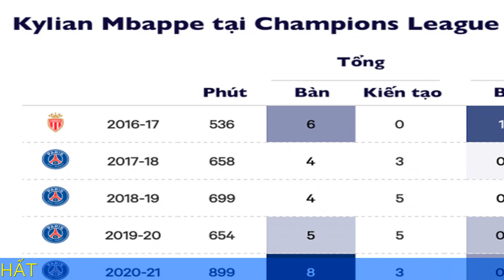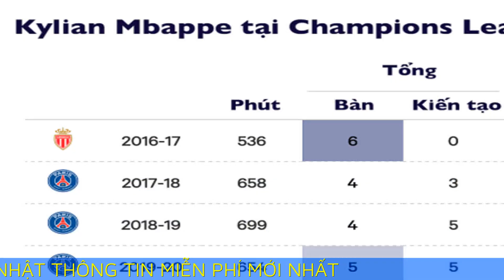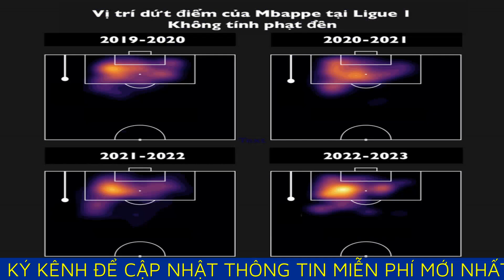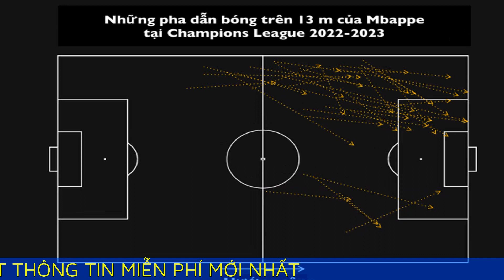Làm thế nào để ngăn chặn Mbappe?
Nhiệm vụ khó nhất với Bayern Munich ở lượt về Champions League với PSG hôm nay có lẽ là ngăn chặn Kylian Mbappe trong 90 phút.

Tiền đạo người Pháp chỉ đủ thể lực chơi khoảng 30 phút ở lượt đi gặp Bayern trên sân Parc des Princes, do vừa hồi phục chấn thương đùi. Nhưng chỉ trong thời gian ngắn hiện diện trên sân, anh là cầu thủ nguy hiểm nhất của PSG. Ở trận lượt về tối nay 8/3, Mbappe sẽ đá chính và tìm cách gây ra sát thương nhiều hơn cho "Hùm Xám".

Khi bị bám sát Mbappe, anh sẽ quay đối thủ đến chóng mặt. Nếu hậu vệ giữ khoảng cách, anh sẽ tận dụng mọi khoảng trống có thể để làm điều gì đó. Còn nếu đối thủ cử hai cầu thủ kèm Mbappe, cũng có nghĩa họ để thêm không gian cho Lionel Messi hoạt động.

Mbappe mới 24 tuổi, nhưng đã giành nhiều danh hiệu mà các cầu thủ thèm khát, nhưng Champions League vẫn trốn tránh tiền đạo này. "Champions League có ý nghĩa quan trọng với tôi", anh nói với UEFA năm 2021. "Chúng tôi đã bị loại ở nhiều giai đoạn khác nhau, và phải chịu đựng đắng cay. Tôi sẽ rất xúc động nếu vô địch giải này. World Cup với tôi là Chén Thánh, nhưng ở cấp CLB không gì hơn Champions League. Như lời bài hát của giải, đấu trường này dành cho những đội mạnh nhất".

Mbappe chưa thành công ở Champions League không phải vì thiếu nỗ lực. Anh đã ghi 40 bàn trong 60 trận tại giải, chỉ cách tám bàn so với Top 10 cầu thủ ghi bàn mọi thời ở Champions League hay Cup C1 trước kia.

Vậy liệu có cách nào ngăn chặn Mbappe?

Đầu tiên là thay đổi trong cách sút của Mbappe theo thời gian. Anh có xu hướng dạt trái, rê bóng vào trong rồi dứt điểm, từ khi khởi nghiệp. Nhưng trong hai mùa gần đây, khu vực dứt điểm ưa thích với Mbappe mới được định hình rõ ràng.

Nhưng biết Mbappe sút ở đâu là một chuyện, dự đoán cách anh sút thế nào lại là vấn đề phức tạp hơn.

Một trong những mẹo sút Mbappe thường dùng là về góc gần, như bàn thắng vào lưới Ba Lan ở vòng 1/8 World Cup 2022. Nhận bóng từ Ousmane Dembele, Mbappe mở rộng thân như để nhắm về góc xa. Thủ môn Wojciech Szczesny cũng chuẩn bị để đổ người sang hướng đó. Tuy nhiên Mbappe lại sút về góc cao cột gần và không xoáy nhiều, thay vì cứa lòng về góc xa. Cả hai hậu vệ lẫn thủ môn Ba Lan đều bị đánh lừa.

Đây không phải lần đầu Mbappe sút như vậy, khi anh đã ghi bàn tương tự vào lưới Galatasaray mùa 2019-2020, Bayern Munich 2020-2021, Leipzig và Real Madrid 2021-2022. Cả bốn bàn đều có cùng phong cách giả sút về góc xa (mũi tên màu xanh), để đá sang góc gần (mũi tên trắng).

Nếu một biết mẹo sút này của Mbappe, liệu hậu vệ có thể be góc gần? Câu trả lời là không. Bởi nếu khoảng trống ở góc xa mở ra, Mbappe đủ khả năng sút về hướng đó với độ chính xác cao, như trận gặp Barca mùa 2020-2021, hay Maccabi Haifa và Juventus mùa này.

"Khi đụng những cầu thủ đẳng cấp chơi nghịch chân, hậu vệ cần nắm thế chủ động", cựu hậu vệ Ngoại hạng Anh Danny Higginbotham nói. "Hậu vệ cần lường trước cầu thủ tấn công sẽ ngoặt bóng vào, nên sẽ dụ đối thủ đưa bóng về chân không thuận. Nhưng nếu đối thủ quá giỏi, anh ấy đơn giản sẽ tận dụng khoảng trống đó".